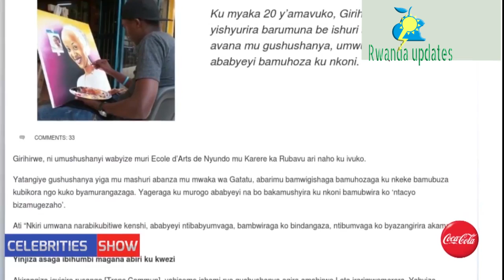MURUNGI SABIN WA ISIMBI TV ARIGARAGAJE🚨SHIRA AMATSIKO UMUREBE!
sura
 Wifuza kutwandikira, ubufasha,kwamamaza cyangwa gukora natwe
ISIMBI TV
murungi sabin
ISIMBI
MURUNGI WA ISIMBI TV
red blue jd
ISIMBI IBIGANIRO
murungi sabin interview
shaddy boo
meddy
rwanda updates
yago tv show
paul kagame
rwanda
igali today
SABIN ISIMBI TV
afrimax tv
isimbi tv
papa sava
rdf
israel mbonyi songs
agasobanuye yanga
niyo bosco
dorcas na vestina
meddy songs
umukobwa
byakomeye
kigali
inkuru ishyushye
burundi
ingabo za rdf
ubwiza
umukobwa mwiza
ubusambanyi
abakobwa bo mu rwanda
Rayon sports vs apr